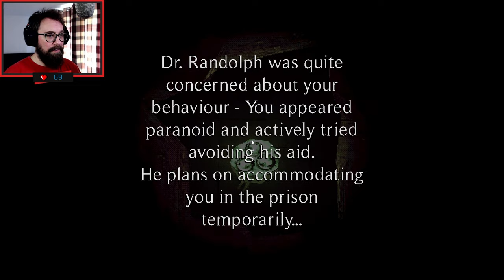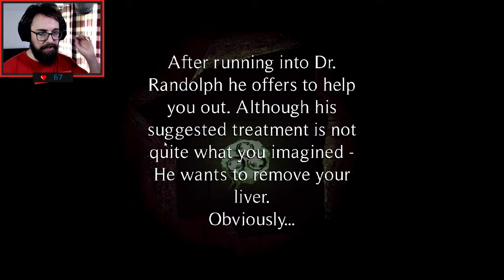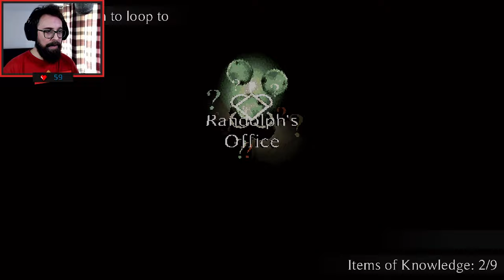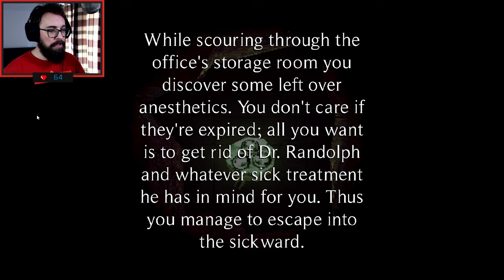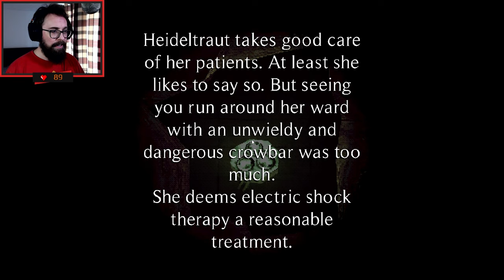The ENORMOUS NEEDLE is the least of my worries (The Heilwald Loophole)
Storpey is in Heilwald Klinikum, which used to be one of the most renowned medical facilities in Germany. That all changed when that curious loophole appeared... and Storpey's nightmares came to life. With The Heilwald Loophole gameplay and scares.